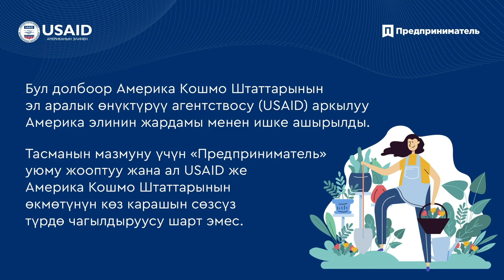Агроишкер: сатуу жана сүйлөшүүлөр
Бектур Садыров сатуу ыкмалары жана ишкерлер арасында сүйлөшүүлөр жөнүндө айтып берет.

Видео USAIDдин "Агросоода" долбоорунун алкагында даярдалган.